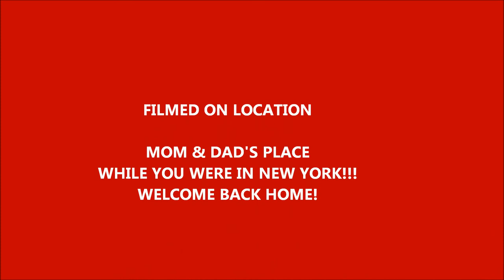Mosca & Dad's Flowers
It's late Sept. & flowers are so pretty!